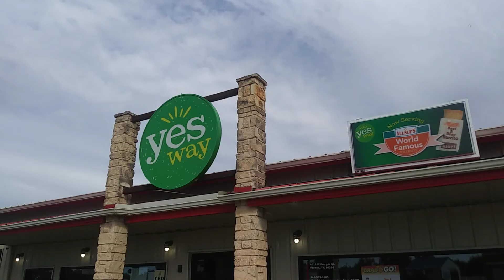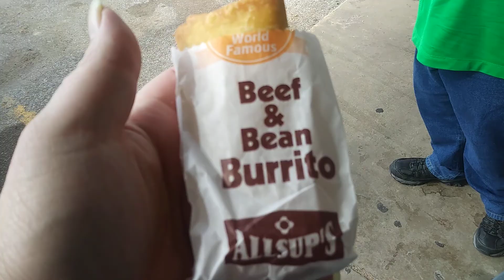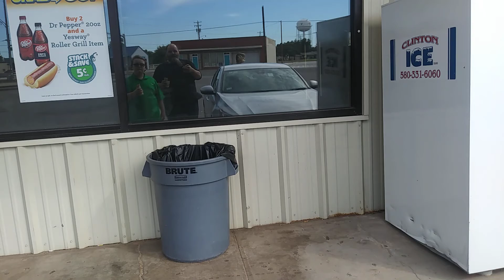Allsups burritos and jalapeno corndogs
Vernon Tx

A break from the road